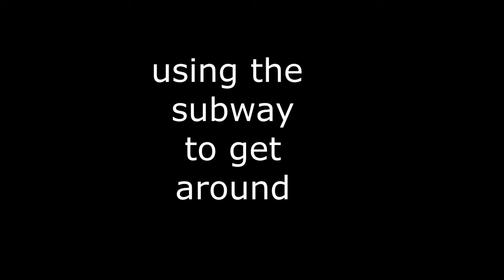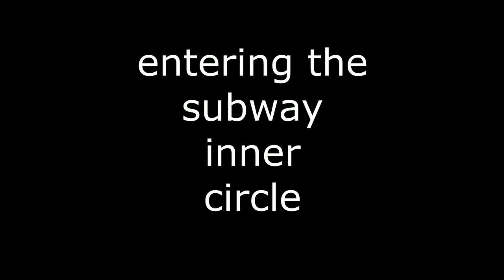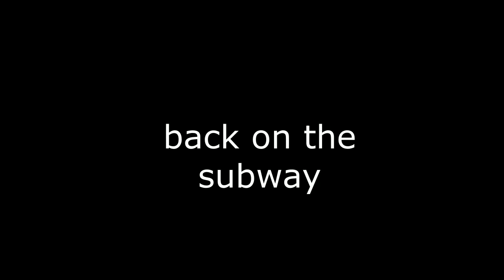a visit to glasgow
a short slideshow made while on a visit to glasgow